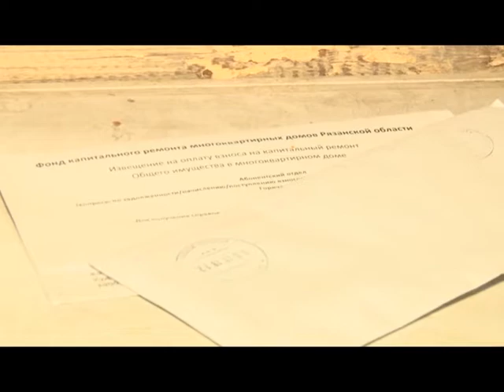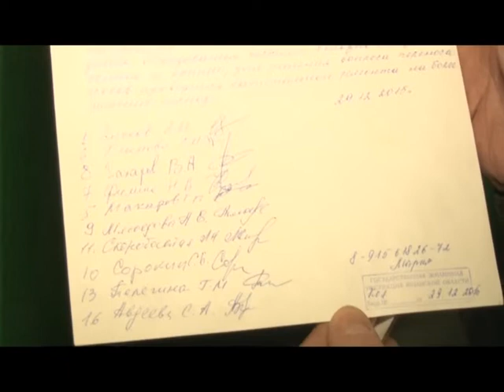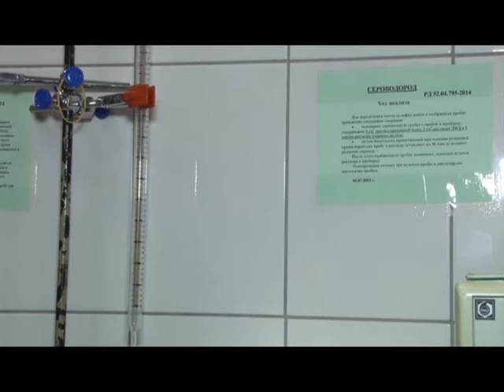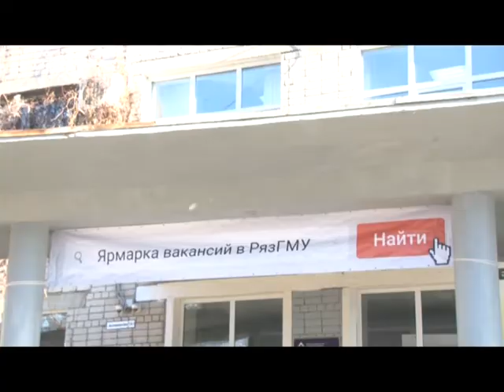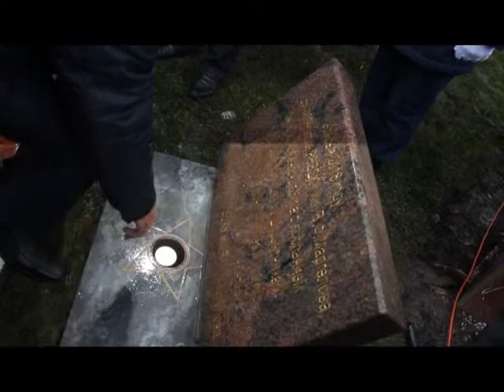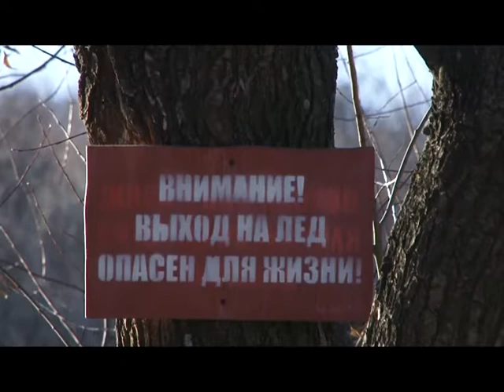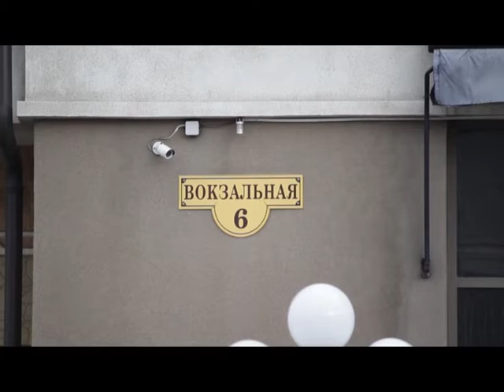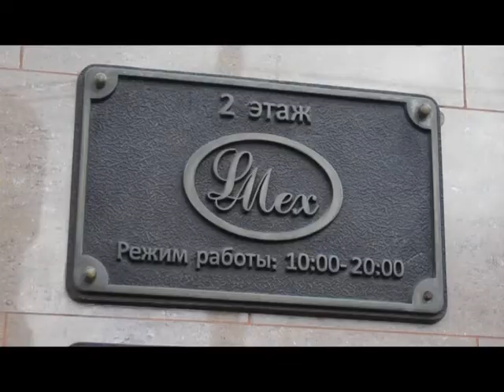Неделя города - новости Рязани 16.11.18